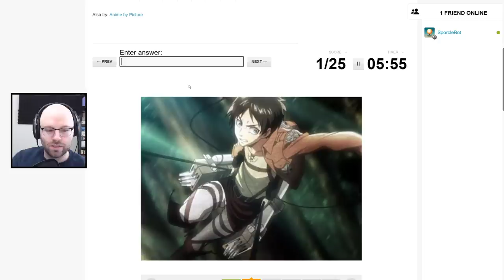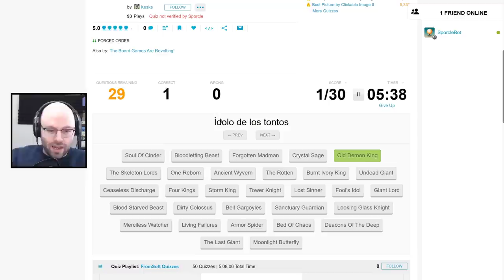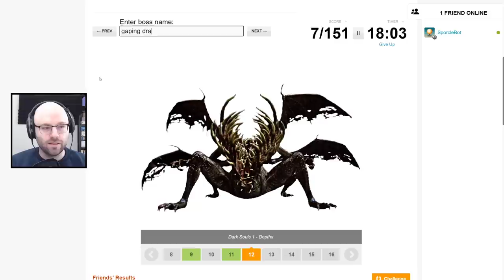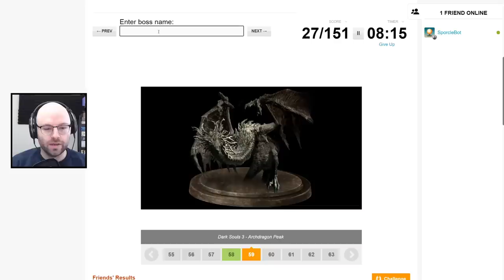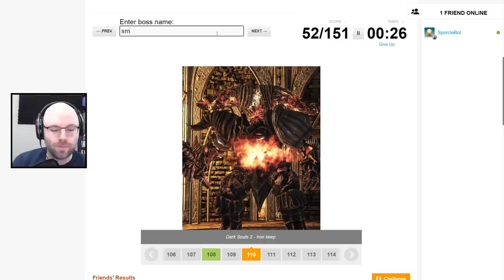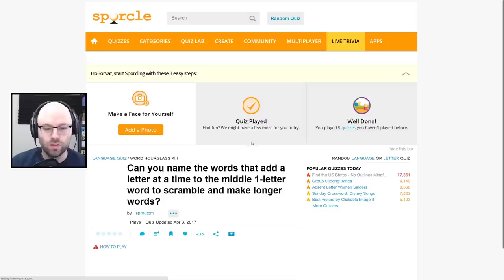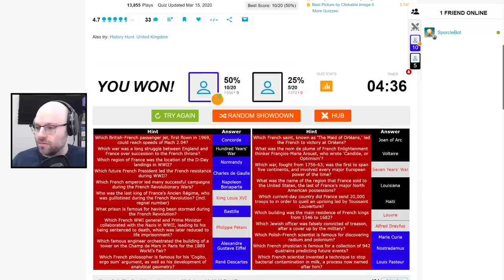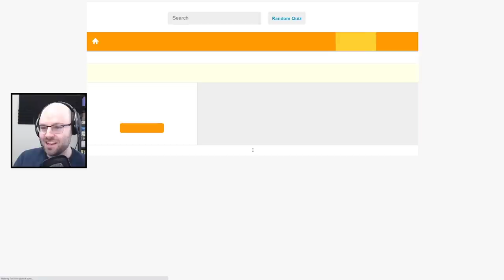Can I Guess Anime...That I've Never Seen? (Sporcle)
Sporcle just continues to amaze, with so many quizzes covering such a wide breadth of categories. In this video, watch me struggle to name anime (despite having seen about 5 in my entire life) and search every crevice of my brain to find the correct lexicographical name of every single Soulsborne boss. Enjoy!